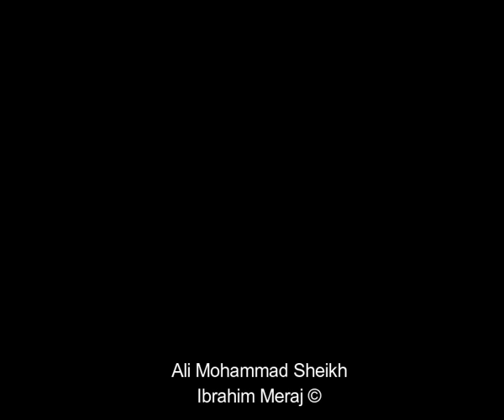Dilbari Dilbari- Ali Mohammad Sheikh-Full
Ali Mohammad Sheikh, in a very beautifully composed melody.